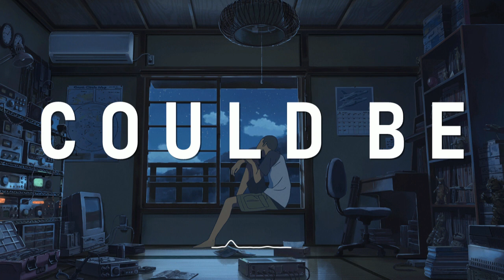[무료비트] 싱잉랩하기 좋은 감성적인 트랩비트 - "Could be" │ 새벽감성 기타 비트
🎧 C JAMM Type Beat 2022 | Trap Rap Instrumental 2022
🎧 Young B Type Beat 2022 | Free Type Beat 2022

▶ Must Credit (Prod.WhiteLIT) in Title.

▶ '무료비트'는 비상업적 사용만 가능합니다.
▶ '무료비트' 사용 시 (Prod.WhiteLIT) 표기 필수입니다.

▶ Free Lease :: 0 KRW
MP3 (보이스 태그 O)
비상업적용도로만 사용 가능 (유튜브 , 사운드클라우드)
비트 수정 X

▶ MP3 Lease :: 20,000 KRW
MP3 파일 (보이스 태그 O)
일부 상업적 사용 가능 (공연, 유튜브 수익창출, etc.)
비트 수정 X

▶ WAV Lease :: 40,000 KRW
WAV 파일 (보이스 태그 X)
모든 상업적 사용 가능
비트 수정 X

▶ Unlimited Lease :: 80,000 KRW
ALL Stem 파일 제공
비트 수정 O

▶ Exclusive Lease :: ? KRW
비트 수정 O
판매 후 무료 배포, 비트 사용, 판매 중단

     민형사상 책임을 질 수 있으니 유의 바랍니다.

0:00​​​​​ : Intro
0:11 : Hook
0:35 : Verse 1
0:59 : Bridge
1:11 : Hook
1:34 : Verse 2
1:58 : Bridge
2:10 : Hook